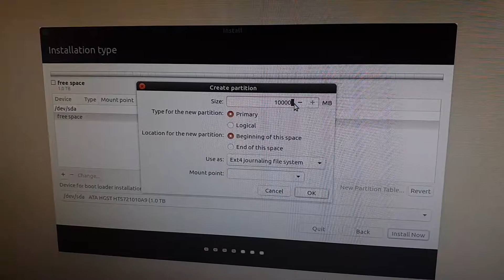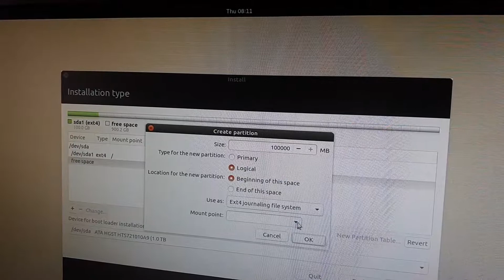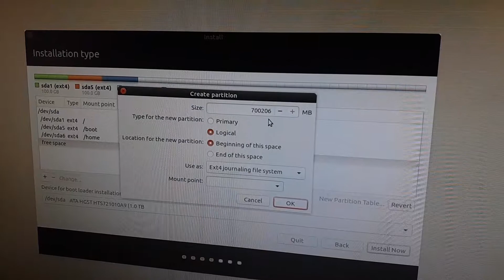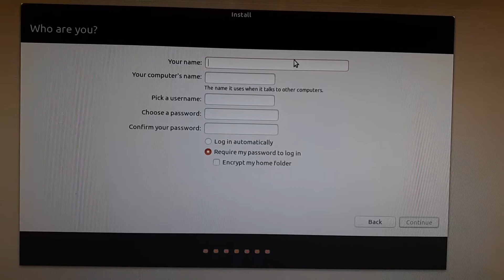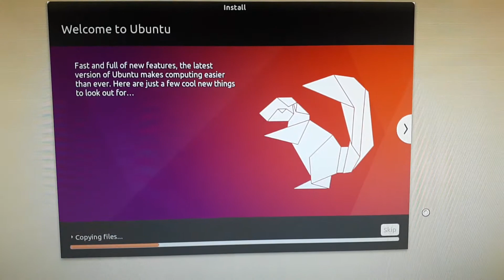How to installation 16.04 Operating